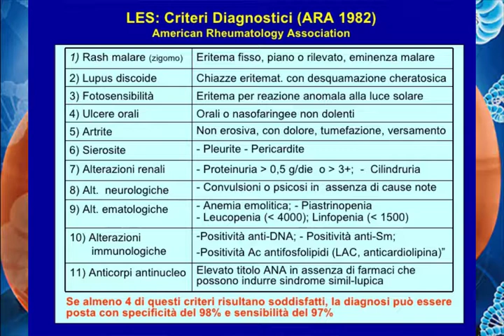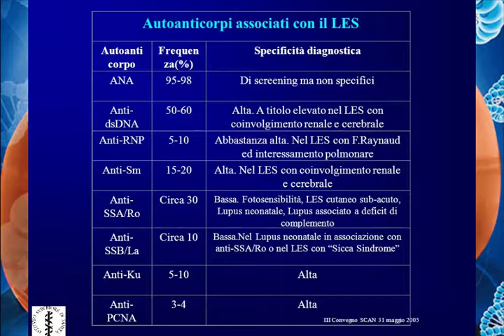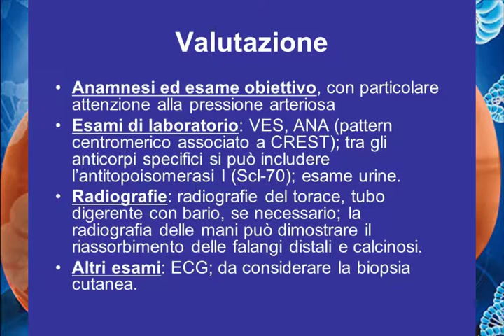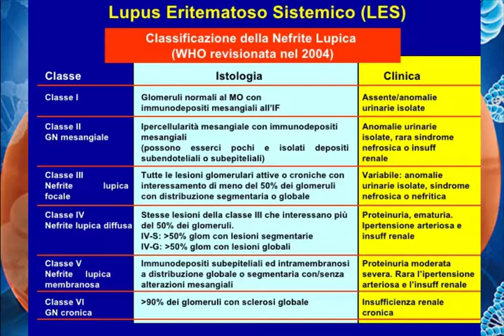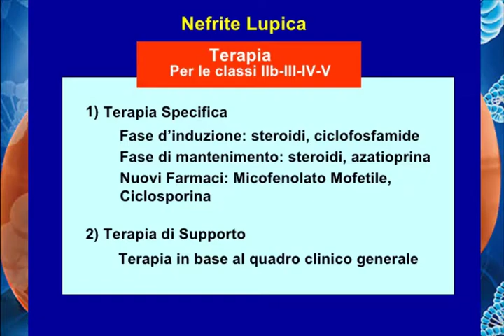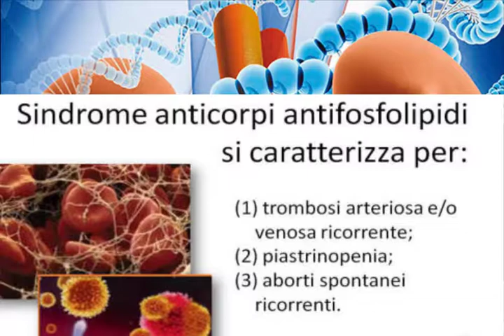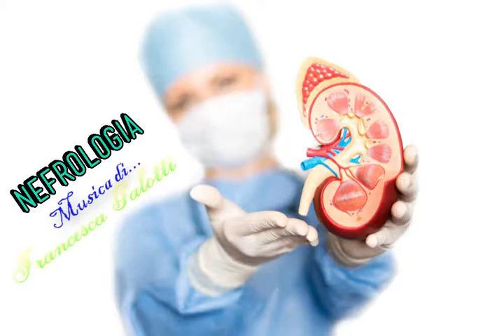Nefrologia, lezione 15, La nefrite lupica